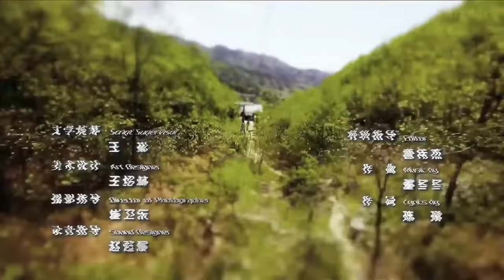【超高清/ENG SUB】人民的名义 EP08 (1080P) in the Name of People - English Subtitles